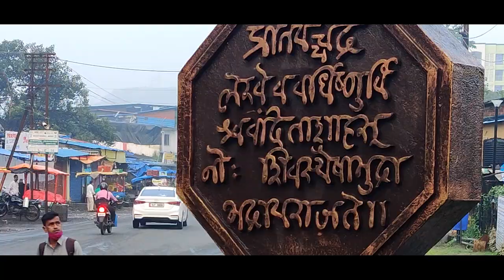Rupesh Misal Pune | Ek Number Misal | Sampla Vishay | रूपेश मिसळ पाव - एक नंबर । Mumbai-Pune Rides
Best Misal Pav in Pune -  Rupesh Misal Pav.
Know everything about Rupesh Misal Pune.

Rupesh Misal Address - Rupesh Misal and Vadapav Centre, Pune Expressway, Dehu Road, Taluka Maval, Post Somatne Phata Pune Maharashtra 412101.

Rupesh Misal Price - ₹80 per plate.

Rupesh Misal Pune was established in the year 2005, this Misal is famous for its unique spicy "tarri".
Rupesh Misal & Vada Pav Centre is every day open for everyone from 7:30 am to 6:30 pm.

Rupesh Misal And Vada Pav Centre is an inexpensive fast-food restaurant a must halt location for Mumbai-Pune Rides.